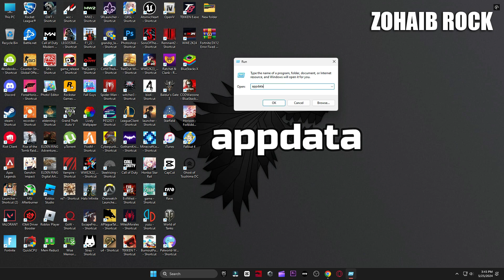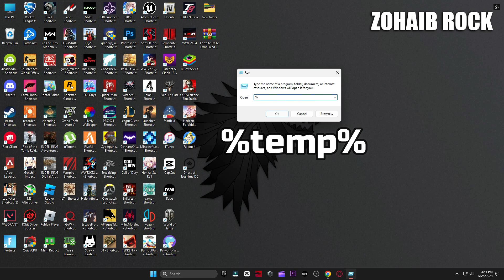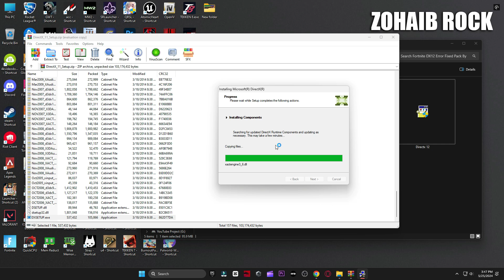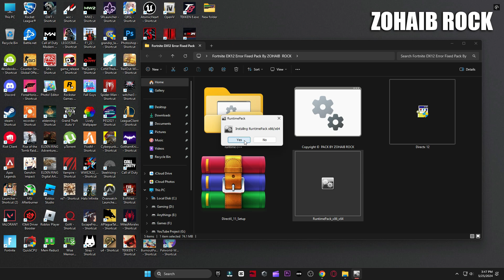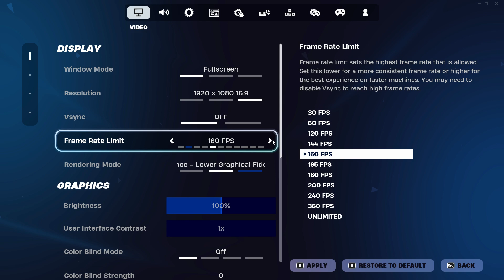Athena Crash Reporter Fortnite Chapter 5 Season 3 Fix!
Fortnite Chapter 5 crashing can be a frustrating experience 😞. The good news is that there are several ways to fix it. In this [video], you will learn how to fix Fortnite crashing on PC using some easy and effective methods. The video covers updating your drivers, verifying your game files, lowering your graphics settings, disabling background programs, and more. These methods will help you fix fortnite chapter 5 athena crash reporter crashes and make your game run smoothly.

▬►𝐆𝐚𝐦𝐢𝐧𝐠 𝐏𝐂 𝐒𝐩𝐞𝐜𝐬:
CPU: Intel Core i9-10900k 3.70GHz
GPU: RTX 3070 8GB
RAM: 48 GB DDR4
Motherboard: ROC STRIX B460-F GAMING
Power Supply: GIGABYTE 80 Plus Gold 750W

▬►Secondary PC Specs:
CPU: Intel Core i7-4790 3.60GHz
GPU: AMD RX 570 4gb
RAM: 16 GB
Motherboard: ASROCK-Z87 PRO 3
Power Supply: EVGA 80 Plus Bronze 850W

how to fix athena crash reporter fortnite chapter 5